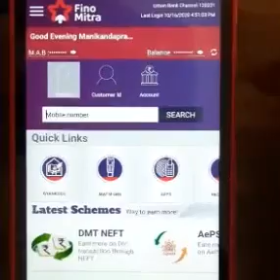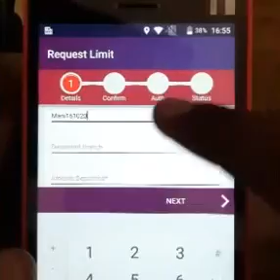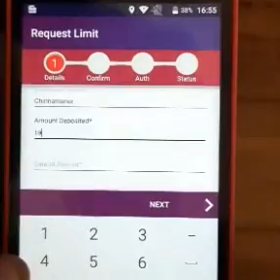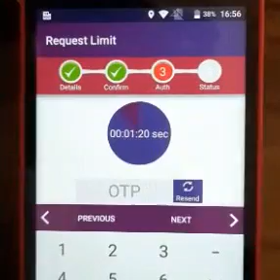wallet load fino bank 9087131555 fino payment bank tamil.